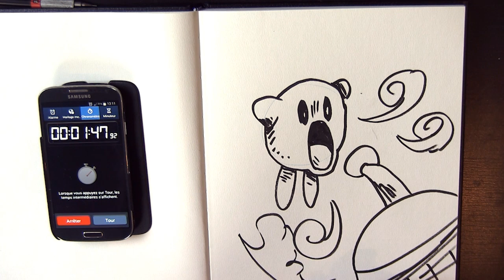2 minutes pour dessiner Kirby aspirant la tour Eiffel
/!\ POUR LES PROPOSITIONS: IL FAUT COMMENTER SOUS LE DERNIER 2MIN SORTIE ! Merci /!\

Boidin a 2 minutes pour dessiner Kirby aspirant la tour Eiffel. Une proposition de @Gustave312.